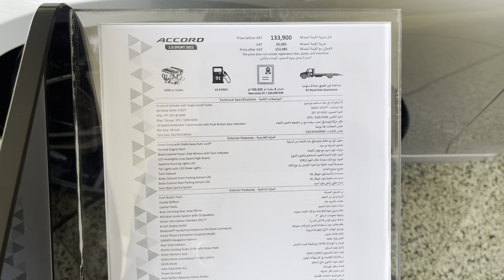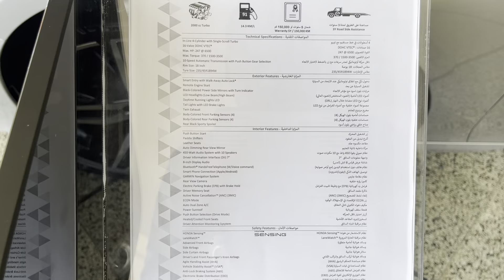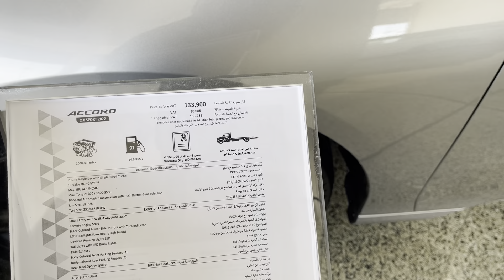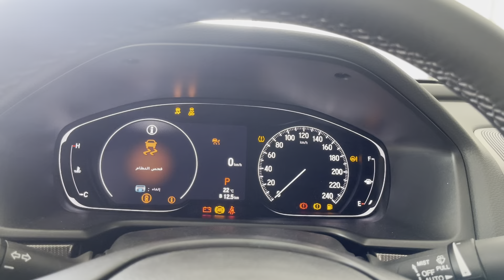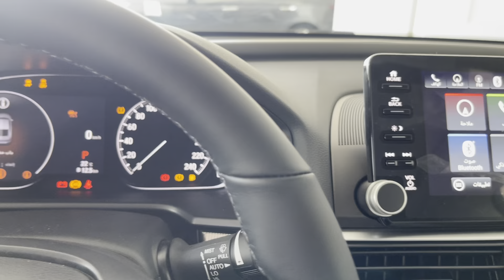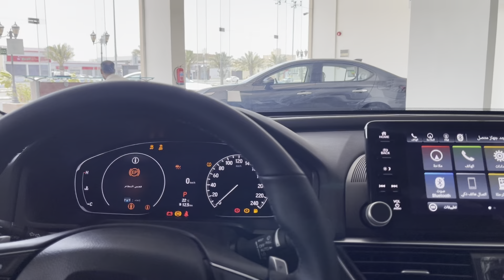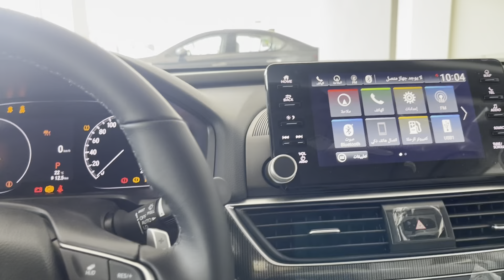هوندا اكورد 2022 Honda Accord فل كامل سبورت 2.0 تيربو Sport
المقدمة 00:00
السعر 02:00
المحرك 02:20
التصميم الخارجي 03:20
استهلاك الوقود 04:15
المساحة الخلفية 04:55
التصميم الداخلي 05:15
المقصورة السائق 06:50
عيوب السيارة 09:00
التغيرات الجديدة 09:50
الخلاصة : 10:20

حسابات شخصية
يوسف البرناوي